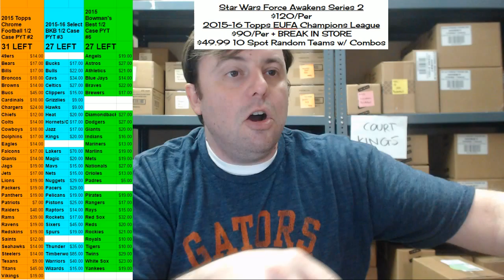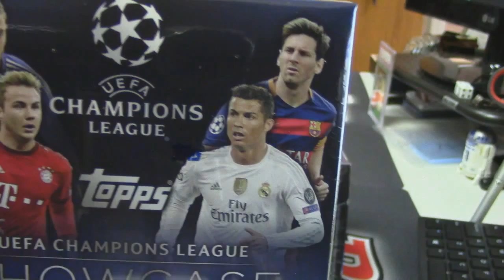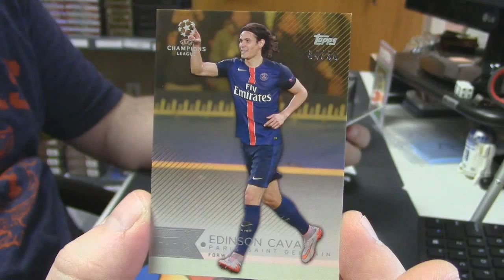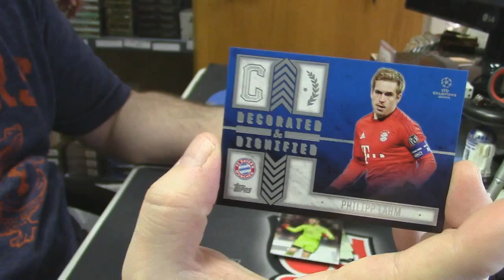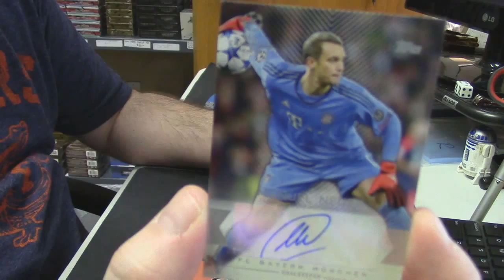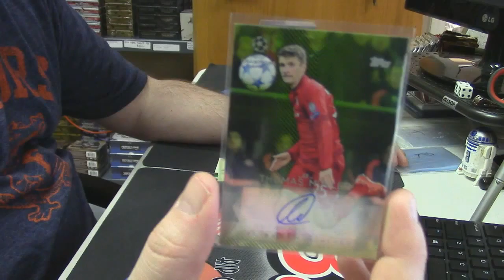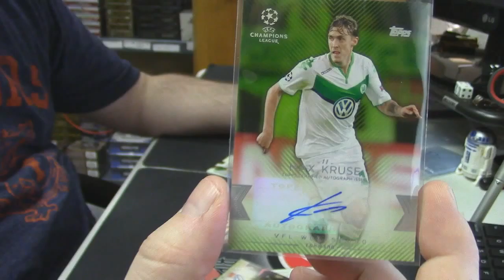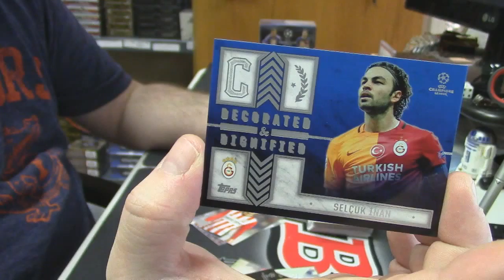UEFA Champions League Personal